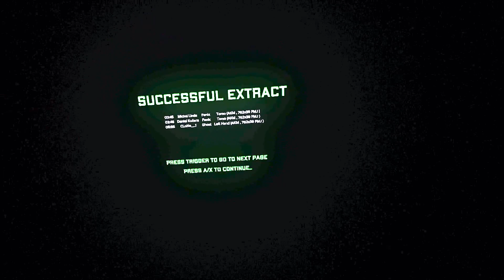GHOSTS of TABOR - I know I know...Probably should have kept the Hacking Tool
GHOSTS of TABOR - I know I know...Probably should have kept the Hacking Tool and used it for a mission.

All Music in this video composed by @willisbillis0841